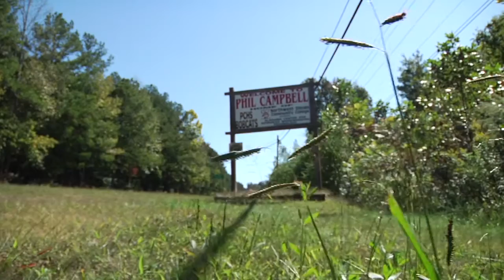Robin Wade Furniture is with Phil Campbell, AL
Robin Wade Furniture in Florence, AL is taking a tree from Phil Campbell, AL that was damaged by the April 27th disaster and turning it into a piece of furniture. The furniture will be auctioned off and all proceeds will go towards the building of Habitat for Humanity homes in Phil Campbell, AL. Visit imwithphil.com for updates.